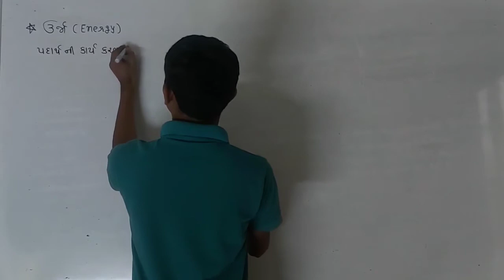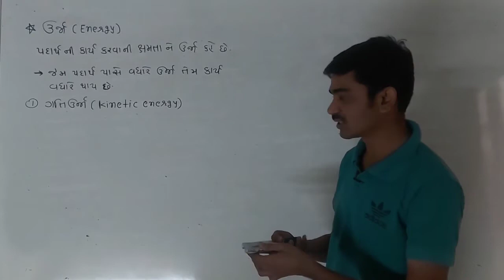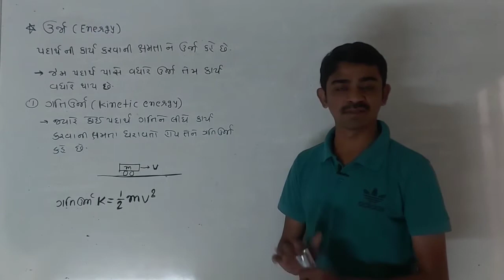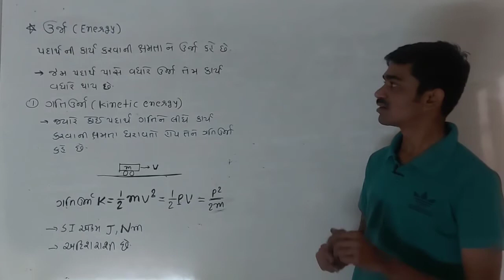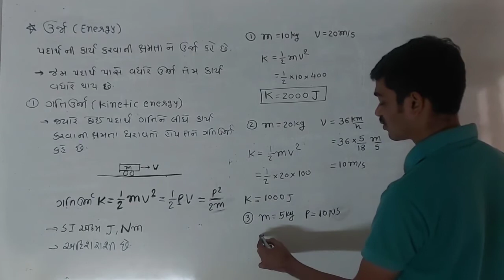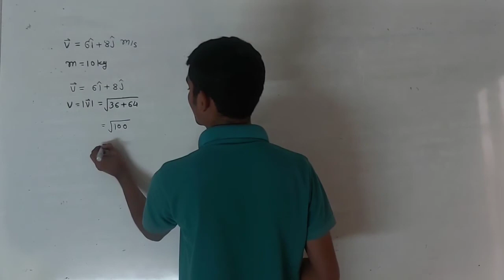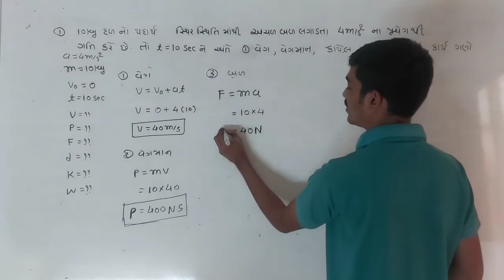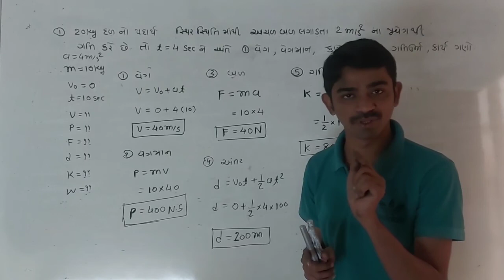Ch:6 lec:5 # std:11 #